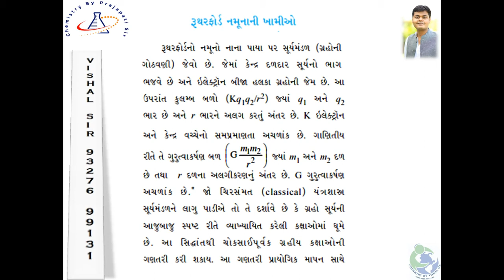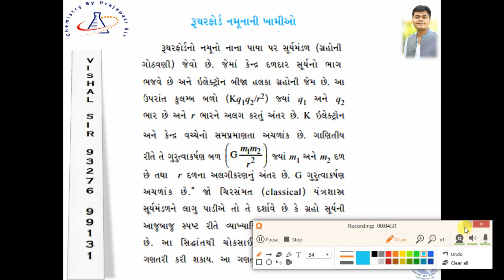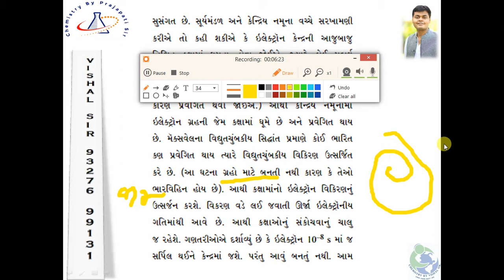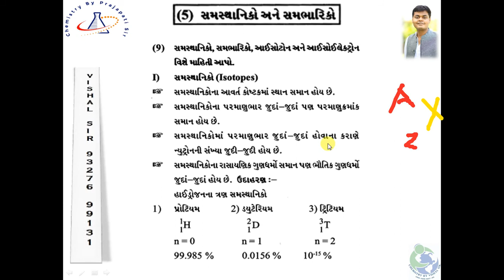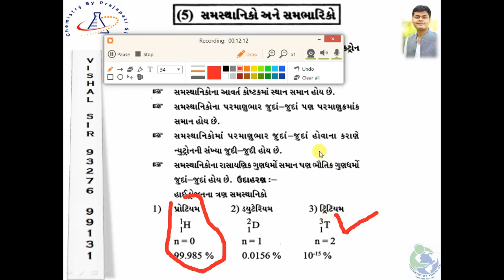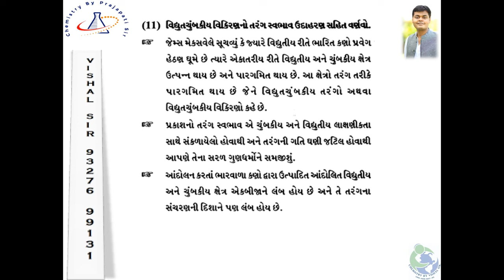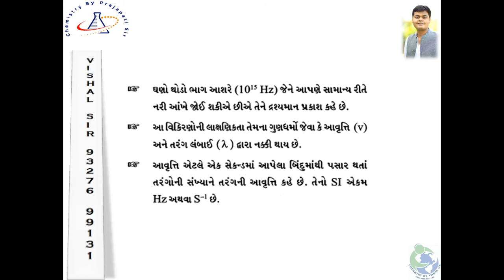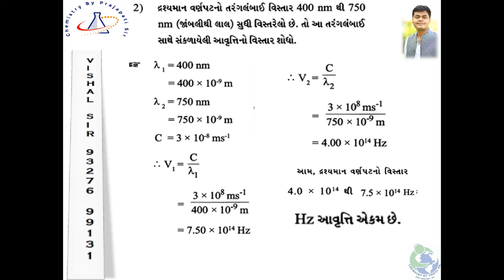STD 11 Guj Med Ch 2 Parmanunu Bandharan Part 3